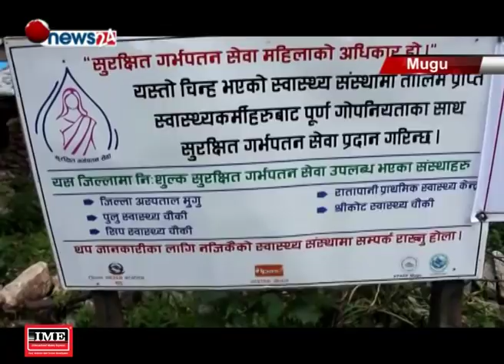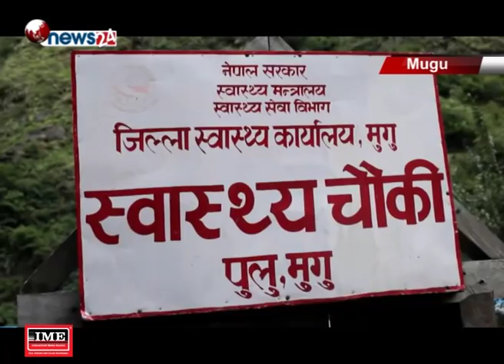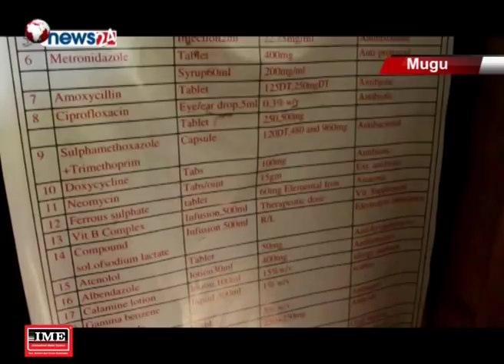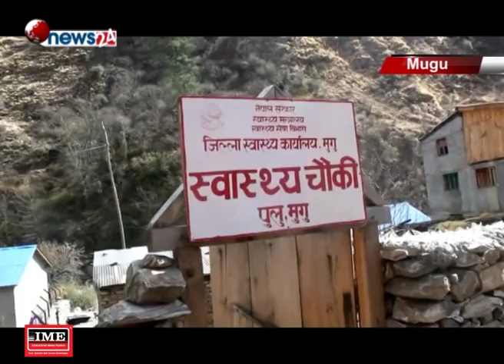सरकार र स्वास्थ्यसंस्थाबीच द्वन्द्व चर्किदै, ग्रामीण क्षेत्रमा सिटामोलको हाहाकार - NEWS24 TV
चिकित्सा शिक्षा विधेयकलाई लिएर सरकार र स्वास्थ्य संस्थाबीचको द्वन्द्व बढ्दै गर्दा गाउँ–ठाउँका स्वास्थ्य संस्था सिटामोलकै अभावमा रुमलिन बाध्य छन् । ग्रामीण क्षेत्रबासी औषधिको अभावमा छट्पटिदा सरकार र डा. गोविन्द केसीको द्वन्द्वले किनारा पाउने छाँट भने देखिएको छैन् ।
मुगुको मुगमकामारोङ्ग गाँउपालिकामा  रहेको स्वस्थ्यसंस्थामा औषधिको अभाव भएको छ  । उक्त गाँउपालिकाको स्वास्थ्य संस्थामा अति आवश्यक औषधि सिटामोल लगायतका औषधी नहुँदा स्थानीय स्वास्थ्य उपचारबाट बन्चित बनिरहेका छन् । स्वास्थ्य संस्थामा औषधि नहुँदा स्थानीयवासी अहिले सदरमुकाम गएर उचपार गराउनुपर्ने बाध्यातामा छन् ।
सरकारले स्वास्थ्य संंस्थाका लागि आवश्यक भौतिक सुविधाको व्यवस्थापन, औषधि, आवश्यक उपकरण र जनशक्तिको व्यवस्थापन गर्न नसक्दा स्थानीयले स्वास्थ्यसेवा पाउन बञ्चित हुनुपरेको स्थानीय जनप्रतिनिधिकै भनाई छ ।
औषधि अभावका कारण स्थानीय स्वास्थ्य स्वयमसेविकाहरु पनि हैरानी ब्यहोर्न बाध्य छन् । स्वास्थ्य संस्थामा औषधि नहुँदा आवश्यक औषधि दिन नसकेको उनीहरुको गुनासो छ ।